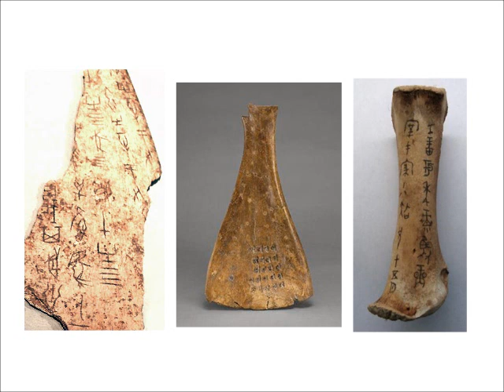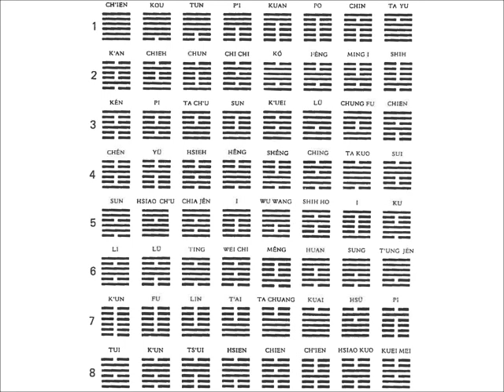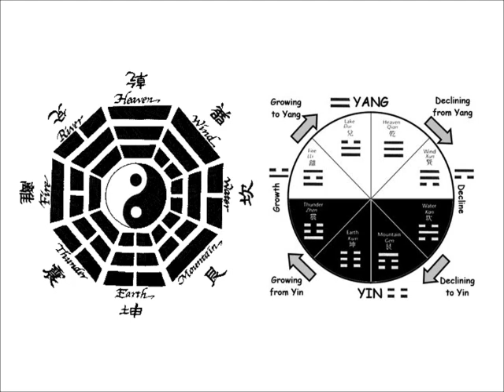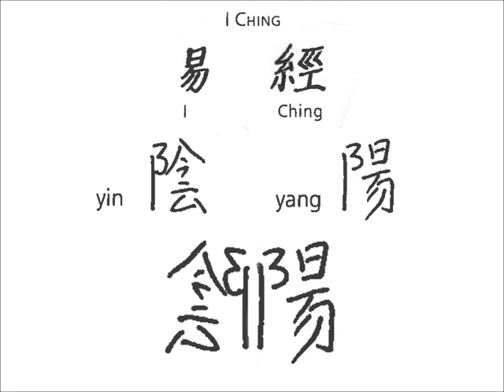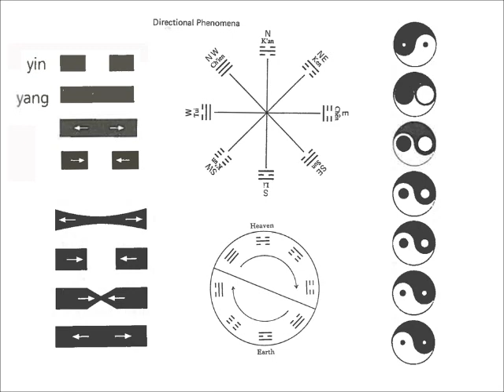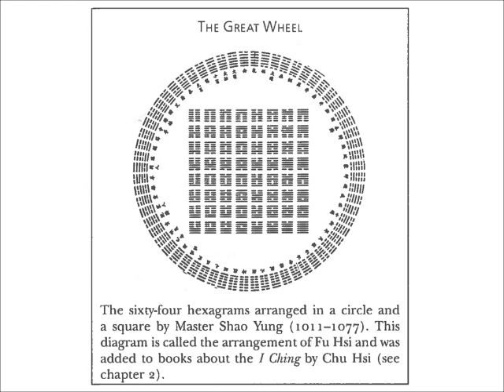Roots of Chinese Medicine in Ancient Daoism Lecture - Part 2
A lecture on the intellectual origins of Traditional Chinese Medicine in ancient Chinese divination, Daoism, and cosmology. This video lecture surveys the intellectual formation of the essential doctrines of Traditional Chinese Medicine, such as yin yang opposition, qi energetic matter, ganying resonance, and wuxing five phases,in ancient Chinese religion and cosmology prior to their canonical formulation in the Yellow Emperor's Inner Canon (Huangdi Neijing).